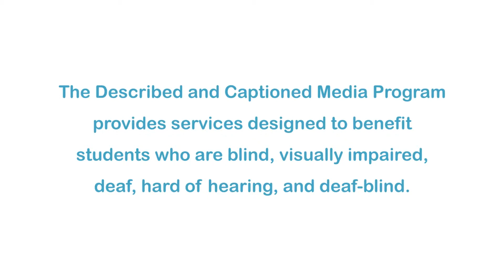Pipestone National Monument (Accessible Preview)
For countless generations, Native Americans have quarried the red pipestone found at this site in Minnesota. These grounds are sacred to many people because the pipestone quarried here is carved into pipes used for prayer. Many believe that the pipe's smoke carries one's prayer to the Great Spirit.

Producer/Distributor: AMBROSE VIDEO PUBLISHING, INC
Production Year: 2008
Grade Level: 7-12